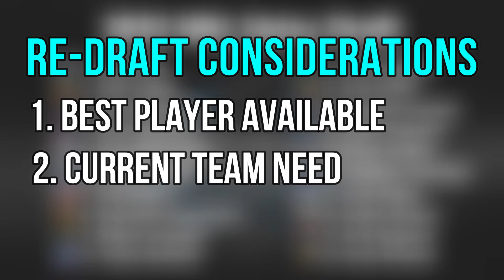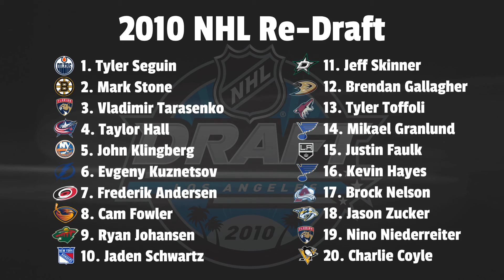Re-drafting the 2010 NHL Entry Draft || Taylor vs Tyler Debate Finally Settled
In this video we re-draft our top 20 picks for the 2010 NHL Entry Draft, and finally settle the Taylor vs Tyler debate. Leave a comment about which picks you would change or the ones you think we got right!

Some big steals in this draft:
Mark Stone
John Klingberg
Brendan Gallagher